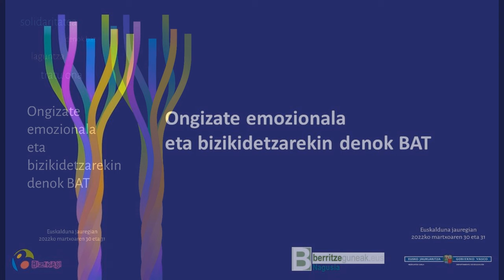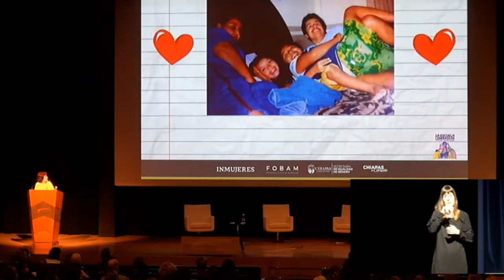Fina Sanz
El buentrato